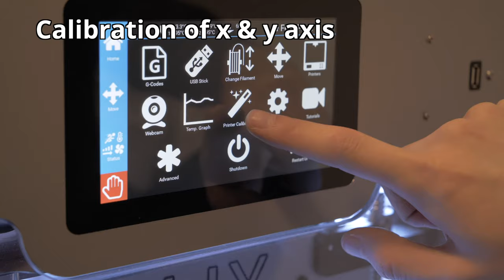FELIX Pro L and XL XY Calibration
The accuracy of your XY Calibration determines the success of your dual material print. The Pro L and XL have automated this important step, allowing you to select the best XY match, program it in your machine, and confidently start your print.